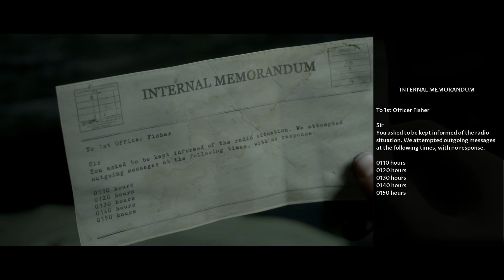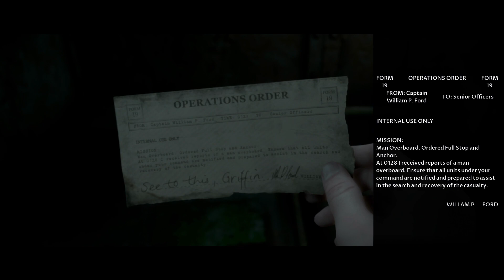The Dark Pictures Anthology: Man of Medan 3